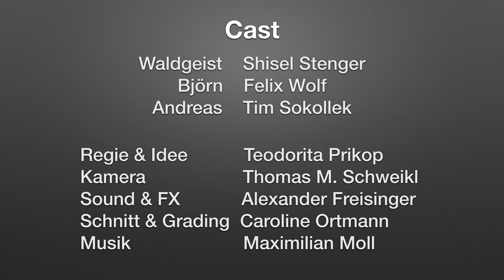Lockung (Kurzfilm)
Der Kurzfilm "Lockung" - exklusiv nur hier bei TheSesselz!

Copyright by TheSesselz